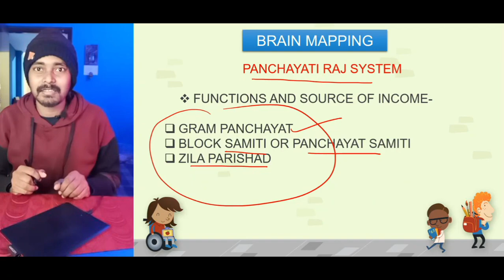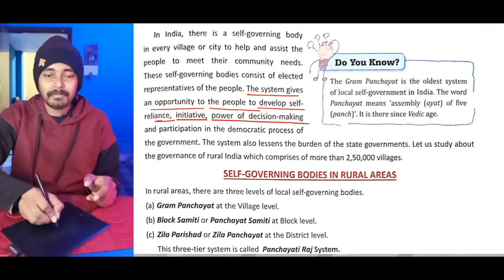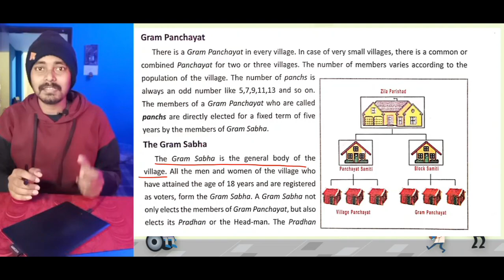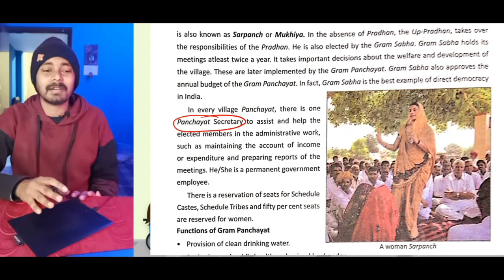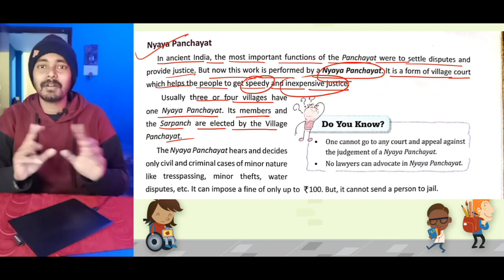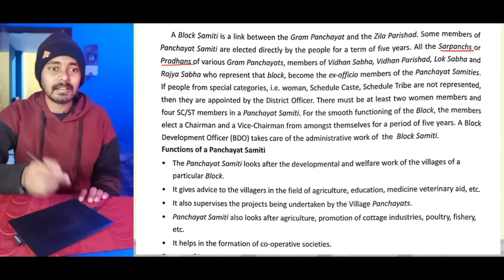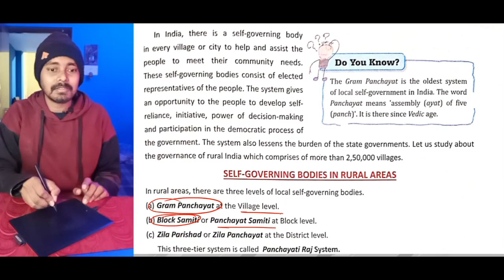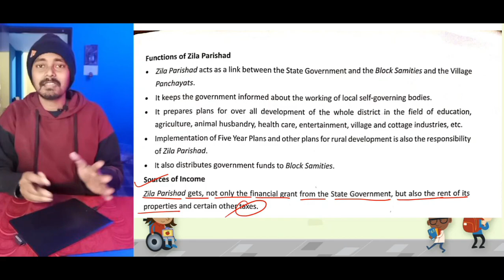Chapter 23 | The Rural Governance | Class 6 DAV Social Sci. | Full Chapter | (Part 1)